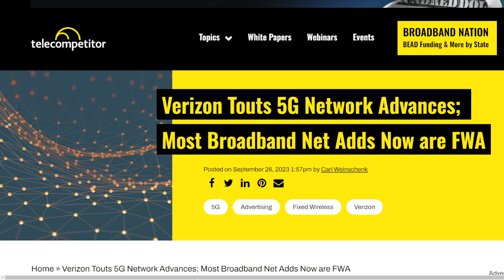Verizon Network Update, 5G Home Internet & 5G Ultrawide Band